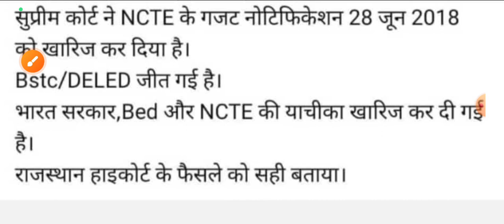लो आ गया सुप्रीम कोर्ट का फैसला B.ed Vs B.T.C किसकी जीत हुई?